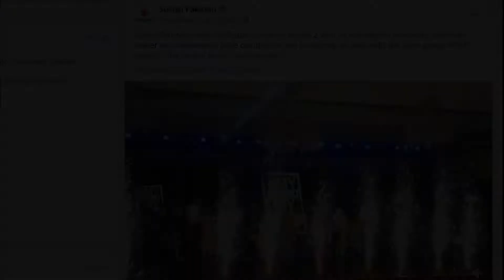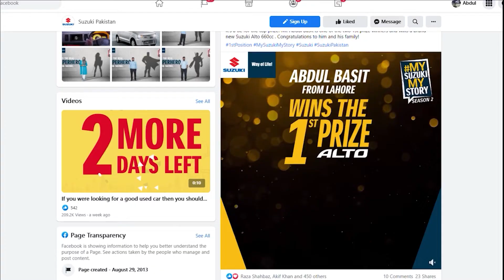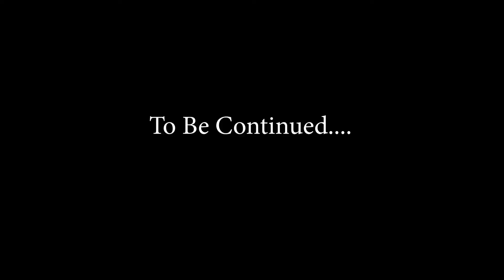Won Alto from My Suzuki My Story | Alto late delivery | Gari ki delivery ka wait | Gari ni aa rahi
How i won Alto from My suzuki My Story?
My Suzuki My Story Season 2 say hum ne gaari jeet tou li, lekin delivery late hai. Roz ka wait, aur rishtaydaron kay sawaal k gaari kab aye gi???
 Mithayi bhi khila di, laikin gaari nahi ayi.